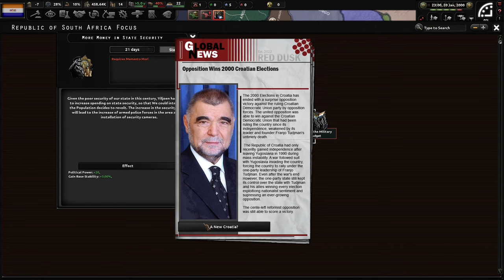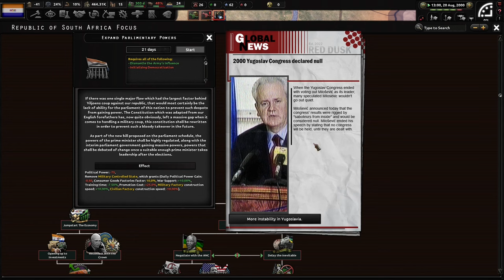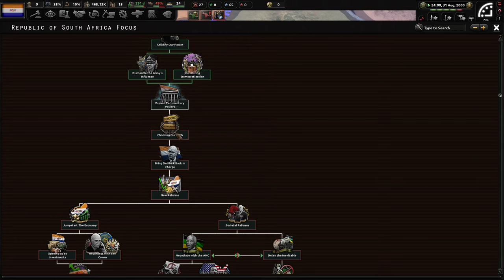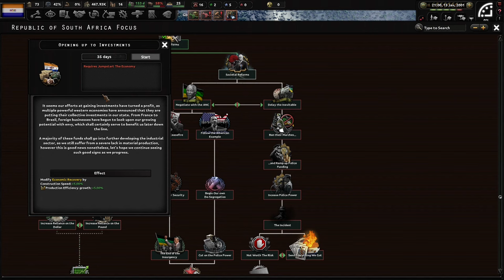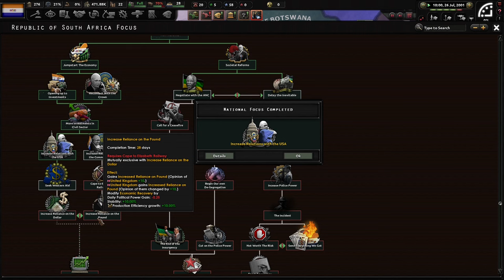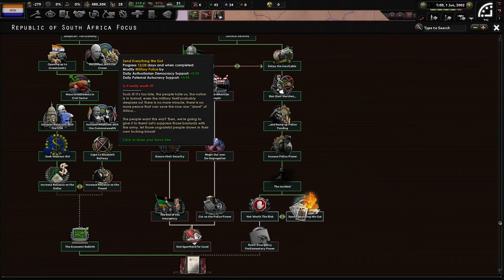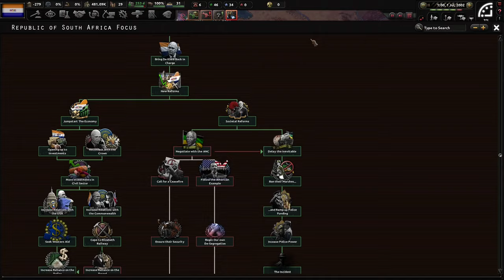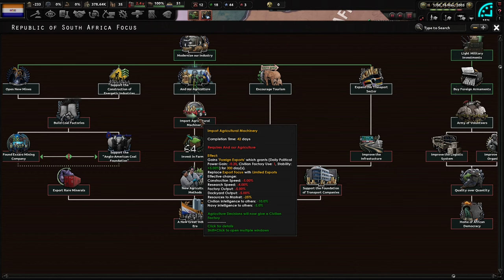Opening Up South Africa To Put Our Enemies Down! Hoi4 - Red Dusk, South Africa #1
South Africa has had a military junta for the last 6 years when we held our last elections. Since then, the native population has only increased in anger and frustration, which has led to violence across the country. We're going to put them down. I hope you enjoy!